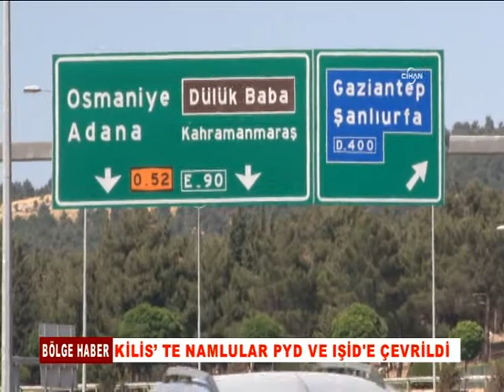KİLİS’ TE NAMLULAR PYD VE IŞİD'E ÇEVRİLDİ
TÜRK SİLAHLI KUVVETLERİ TARAFINDAN KİLİS'İNSURİYE SINIRINA SEVK EDİLEN TANK, OBÜS TOPLARI, FÜZE VE TOPÇU BATARYALARIN NAMLULARI SURİYE'YE DOĞRU ÇEVRİLDİ.